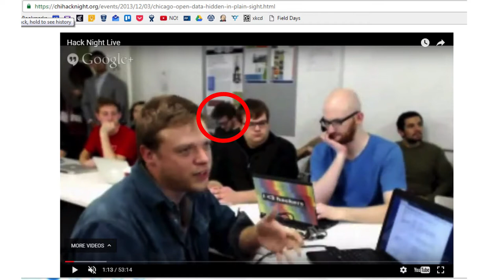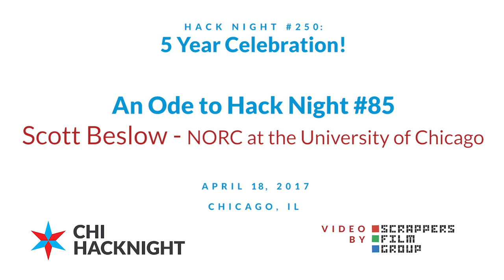Scott Beslow: An Ode to Hack Night #85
A poem about sewage in the river, crap in the lake, and the next five years of open water data in Chicago.